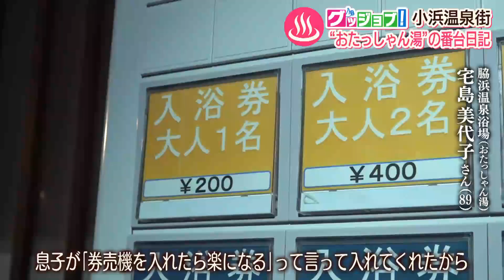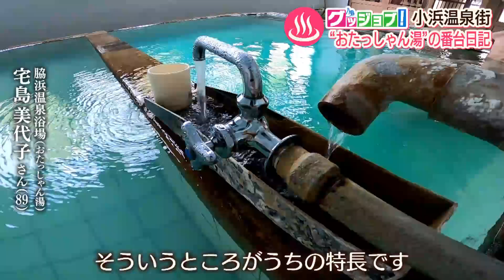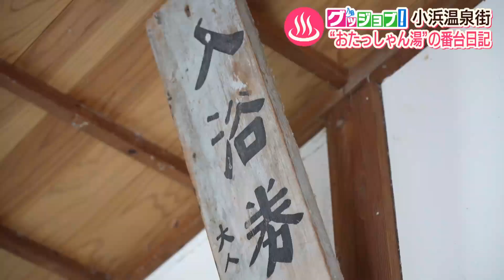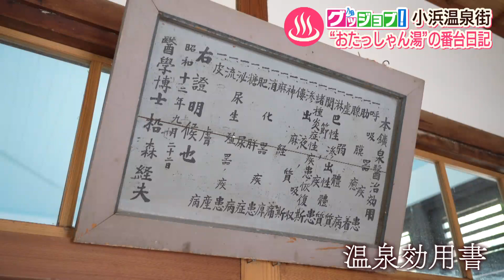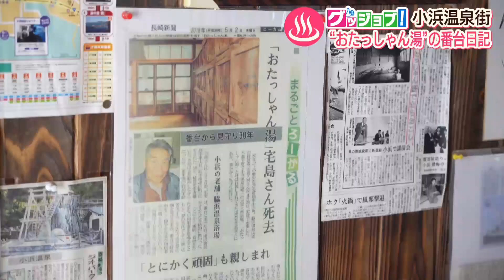グッジョブ！昭和の薫り人情浴場 おたっしゃん湯【NCCスーパーJチャンネル長崎】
改修工事を経て９月１日に営業を再開した雲仙市小浜町の「おたっしゃん湯」に注目。
昭和１２年（１９３７年）の創業以来８０年以上、地域に愛される民営大衆浴場の番台に座る宅島美代子さん（８９）の１日を追う。